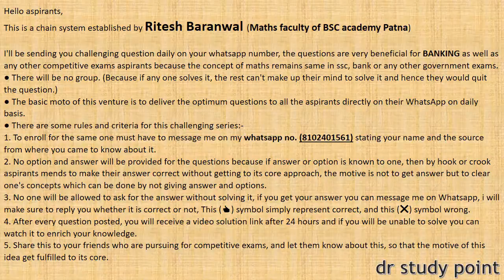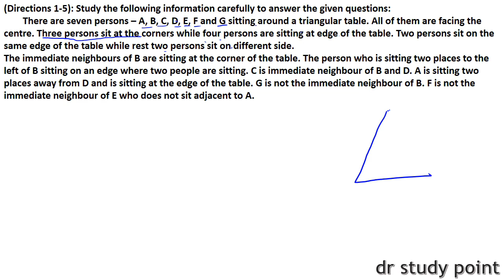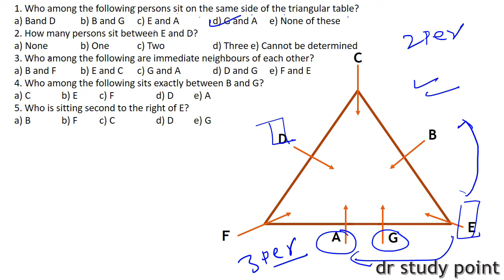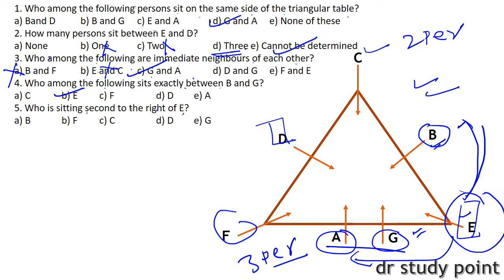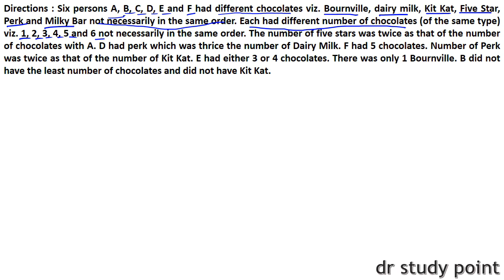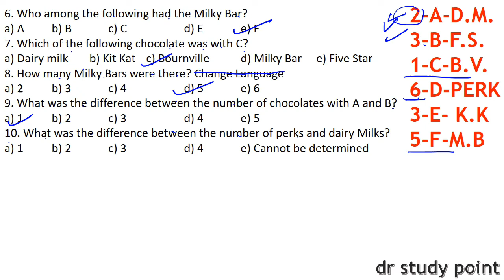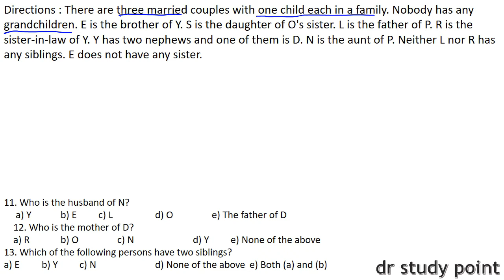TWISTED PUZZLE AND BLOOD RELATION SESSION BY SAHIL SIR FOR SBI PO FCI 2019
2. No option and answer will be provided for the questions because if answer or option is known to one, then by hook or crook aspirants mends to make their answer correct without getting to its core approach, the motive is not to get answer but to clear one's concepts which can be done by not giving answer and options.
3. No one will be allowed to ask for the answer without solving it, if you get your answer you can message me on Whatsapp, i will make sure to reply you whether it is correct or not, This (👍) symbol simply represent correct, and this (❌) symbol wrong.
4. After every question posted, you will receive a video solution link after 24 hours and if you will be unable to solve you can watch it to enrich your knowledge.
5. Share this to your friends who are pursuing for competitive exams, and let them know about this, so that the motive of this idea get fulfilled to its core.

rrb alp
rrb